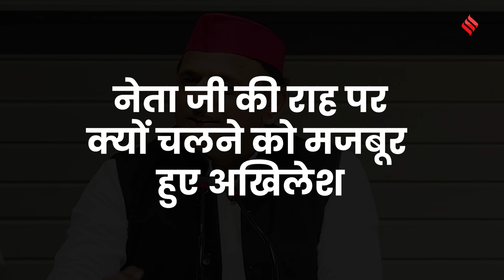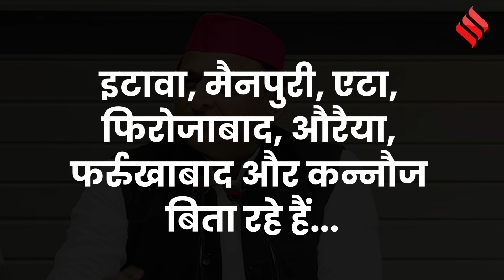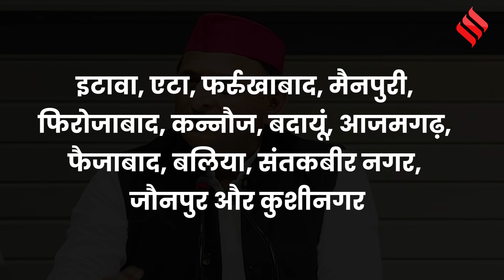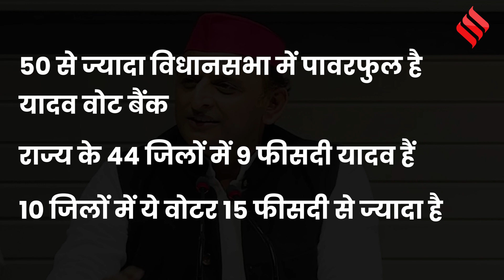Akhilesh Yadav BJP को यादव लैंड में देंगे मात, चाचा Shivpal Yadav के साथ मिल बना रहे हैं रणनीति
Up Politics: समाजवादी पार्टी (Samajwadi Party) का गढ़ रहा यादवलैंड पर बीजेपी (BJP) ने 2017 के बाद धीरे-धीरे पूरी तरह कब्जा जमा लिया... बीजेपी ने बड़ी चालाकी से अखिलेश (Akhilesh Yadav) और शिवपाल (Shivpal Yadav) के फुट का फायदा उठाया... लेकिन अब जब शिवपाल और अखिलेश एक साथ आ गए है तो... सपा अपने गढ़ में पकड़ को मजबूत करने की कोशिश कर रही है... तो आइए समझते हैं क्या सपा की नई रणनीति...